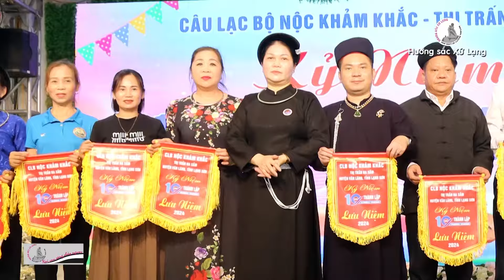Cằm then Slắng én ! Hát then Bắc Quỳnh, Bắc Sơn.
Sưu tầm: Xuân Bách
Thể hiện: Câu lạc bộ hát then đàn tính Bắc Quỳnh, Bắc Sơn